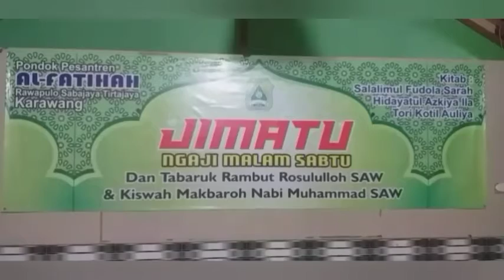tidak sempurnanya iman seseorang jika...bagian 2 .kh shoma sz.JIMATU